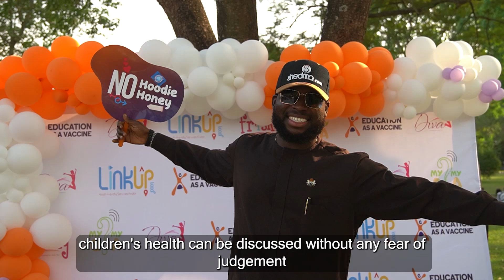2030 is possible: what are you doing to end AIDS?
To mark World AIDS Day 2024, we are celebrating our partners and their work on the frontline. See how advocates from Education as a Vaccine in Nigeria provide accurate information about sex and HIV to young people and their families to create safe spaces and challenge stigma and discrimination.